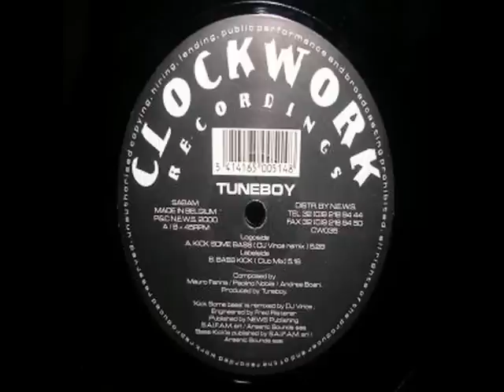Tuneboy - Kick Some Bass (Club Mix)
2000
Label:
Clockwork Recordings ‎-- CW035
Format:
Vinyl, 12"
Country:
Belgium
Released:
27 Nov 2000
Genre:
Electronic
Style:
Techno, Hardstyle